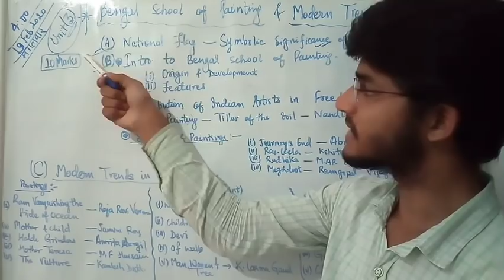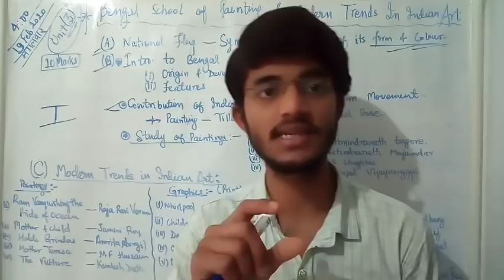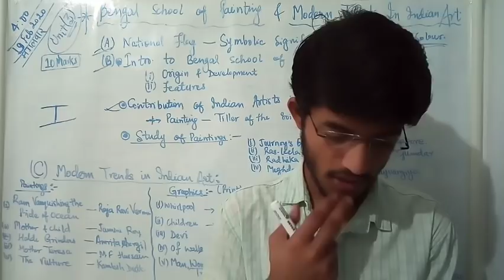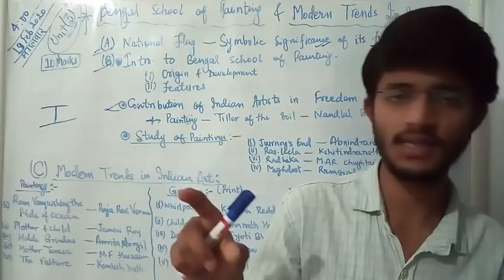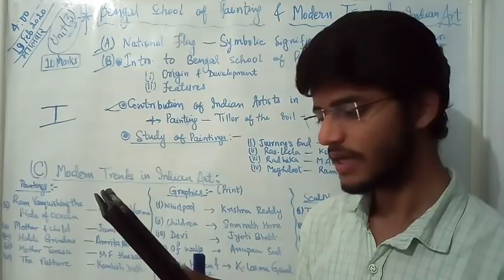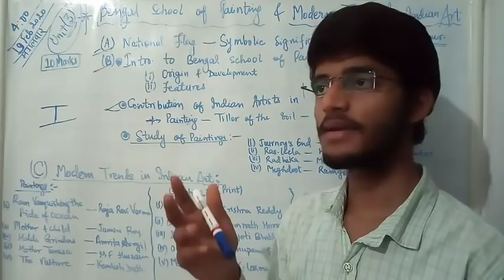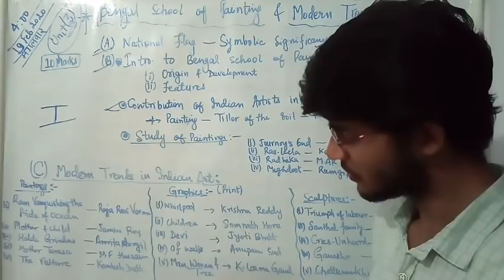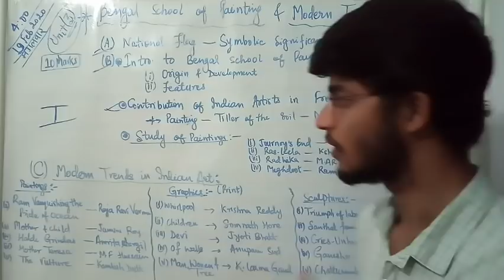Fine Arts crash course #4 Bengal painting & Modern Trends in indian art -UNIT 3 | class 12 CBSE 2020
Don't focus, on jo chhut gaya...FOCUS jo tumhe pata hai.

Believe yourself. Varna, saara padhaa hua, bhul jaaoge...

Have confidence. Revise aaraam se📝✨